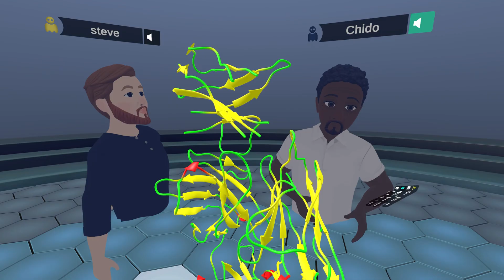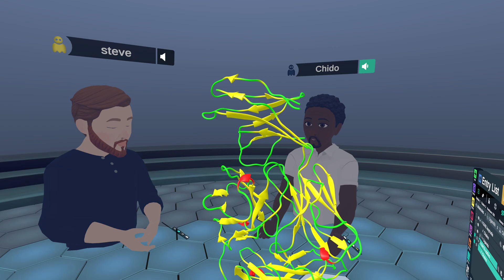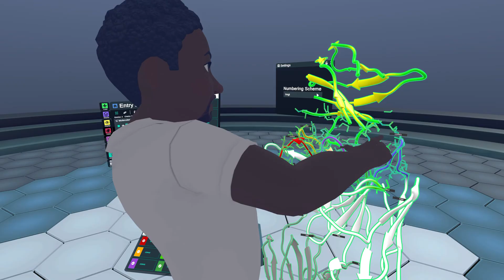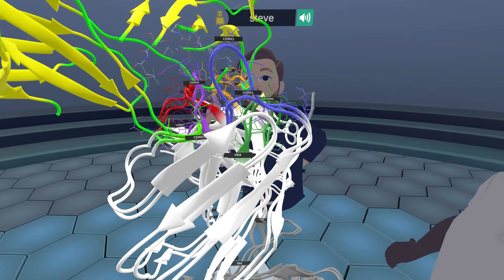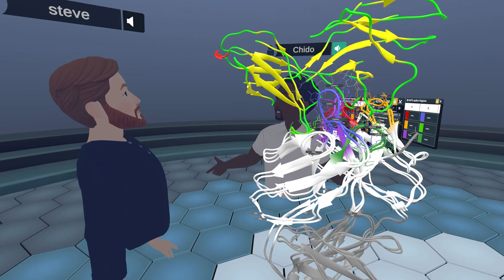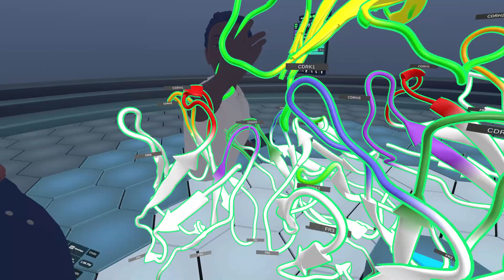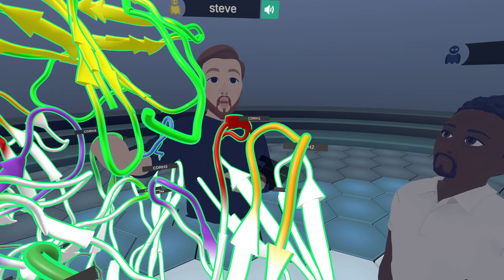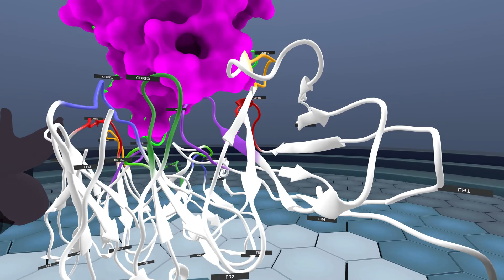Antibodies in VR: Unlocking the Structural Secrets of Cancer Fighters- Keytruda vs. Opdivo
Join our Scientists as they conduct an in-depth analysis of the molecular structures of Keytruda and Opdivo, which are humanized monoclonal antibodies employed in the field of cancer immunotherapy. Our investigation will focus on using Nanome’s new antibody plugin to help elucidate the specific binding modalities (paratopes and epitopes) and discerning the distinctions between these two pharmaceutical agents, both of which bind to the ectodomain of PD-1 and block the normal function of PD-1 pathway. Notably, Keytruda holds the distinction of being the pioneering therapeutic of its kind, signifying a groundbreaking advancement in cancer treatment by leveraging the body's immune system to combat malignancies. Its unprecedented success has heralded a transformative era in the landscape of oncological therapy.

Nanome is the ultimate interface for scientific discovery, starting with molecular data. Top R&D labs conduct cutting-edge research and make billion-dollar decisions in Nanome. But, Nanome isn’t just for experts, it’s also used by students and amateur scientists studying chemistry and biology. Anyone can build 3D molecules or simulate an entire protein made of hundreds of atoms, all in one collaborative environment. Transform the way you learn, design, and communicate molecular structures with Nanome. Available on the new Meta Quest Pro.

Visit nanome.ai/setup to download Nanome
Get started today by downloading Nanome for free on:

Be sure to also check out our blockchain platform, Matryx, which will serve as the backend IP tracking mechanism for Nanome.